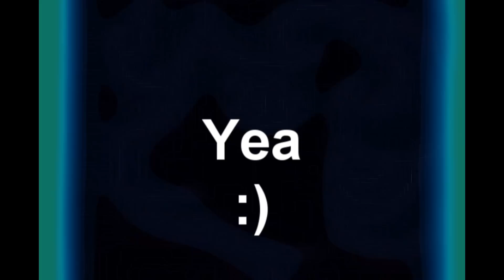The Best Thing Ever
if i tried to describe this would it matter? let's just say i felt like turning bill o reily's ignorant racism into pinkfloyd's any color you like. its fun to turn crap into gold.i wanna see his reaction to hs face melting into a trillion different colors, and then emirror it into oblivion. there i described the video..